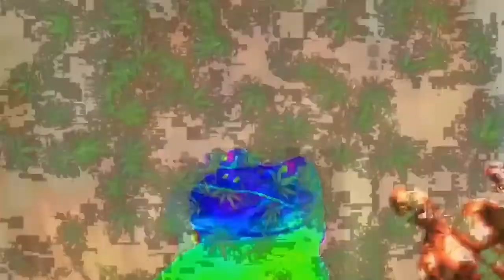Ukázka hry Free fire